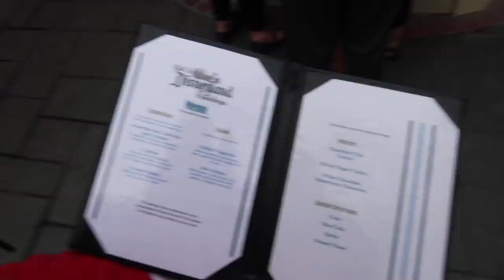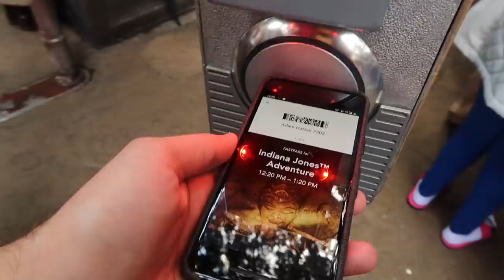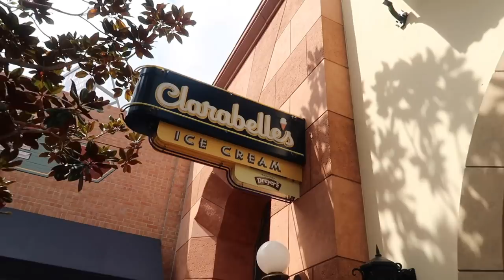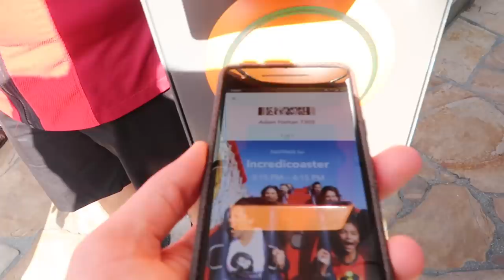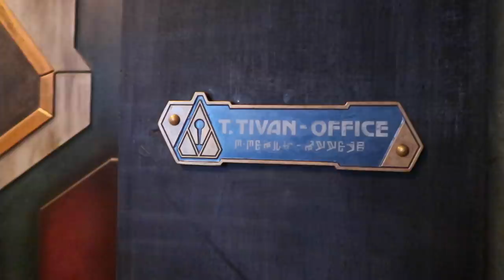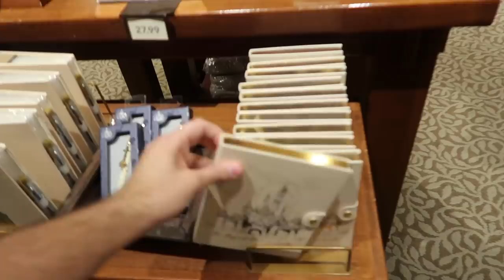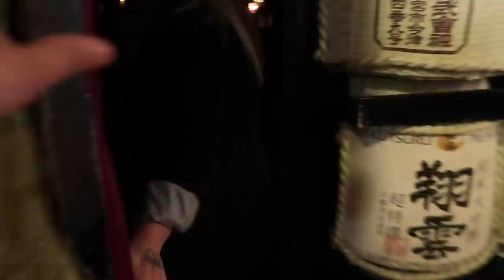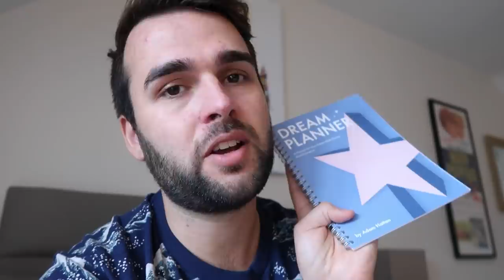Tour Review & Napa Rose | Day 4 | Disneyland Resort in California Vlog | March 2019 | Adam Hattan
Shop my unofficial guides for Disney Parks and Disney Cruise Line
Take a peek into the Walk in Walt's Footsteps walking Disneyland Tour and come for dinner at Napa Rose in Disney's Grand Californian.

Instagram and Twitter: @adamhattan

Today begins with the Walk in Walt's Footsteps Tour in Disneyland Parks. Priced at $109, it is a little pricey if you're paying for more than one or two people, but it's amazing! Our tour guide Sam was so knowledgable and made the tour what it was. The tour includes a walking tour of the park with information about how Walt came to build Disneyland and plenty of hidden secrets and facts.

The tour includes a look into Walt's apartment above the Fire Station. No personal pictures or filming are allowed (since it's a backstage area), however it's incredibly well kept with most of the original features still preserved. Other pieces of furniture and such have been moved to the Walt Disney Museum in San Fransisco but it's presented as it would've been when Walt's family enjoyed it.

I spend a short while in the parks enjoying the Incredicoaster, Indiana Jones and the Temple of Peril and Clarabelle's Ice Cream parlour.

In the evening, I meet up with my friends Kieran and Tenani for dinner at Napa Rose based in Disney's Grand Californian resort and spa. I wasn't blown away by Napa Rose but the meal was a high standard and worth the money. There are other restaurants I would choose over this one however.

If you're thinking of visiting the LA area, Kieran runs a fun Twitter account called Odd Outings which you can find

Throughout the vlog I'll be sharing some of my travel, Disneyland Resort planning and vacation tips as well as some little known facts of Disneyland and California Adventure.

Hattan Co.
Banbury
OX16 6PQ
United Kingdom

ADAM: Adam Hattan is a family-friendly certified vlogger who focuses on bringing you family friendly videos that are fun for the whole family to enjoy. (Parental guidance is always recommended for all videos). Adam is a 24 year old creative person who loves visiting Walt Disney World, Disneyland and showing you what fun there is out in the world from the comfort of your home. Sit back and relax and enjoy his catalogue of light hearted and funny vlogs. Adam films on a canon G7X compact camera.